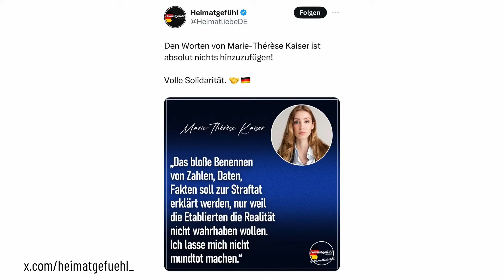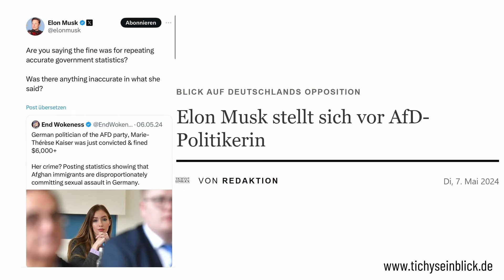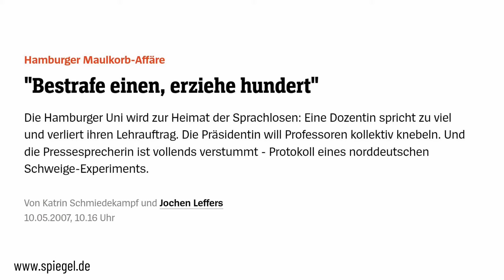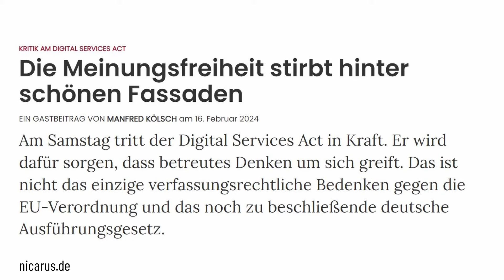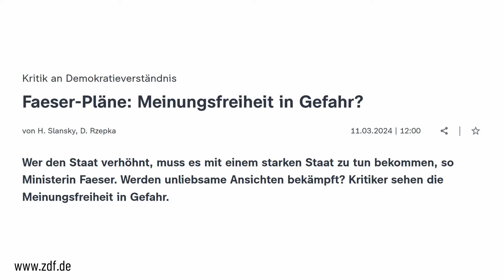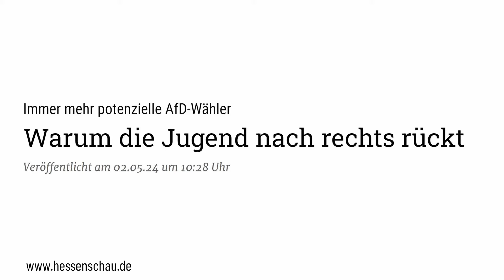🚨EXKLUSIVES INTERVIEW zur Strafe von 6000€ mit Marie Therese Kaiser AfD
AfD INSIDE, eure ultimative Anlaufstelle für topaktuelle Neuigkeiten aus allen Bundesländern Deutschlands!